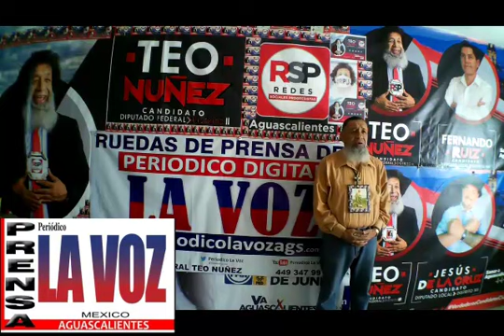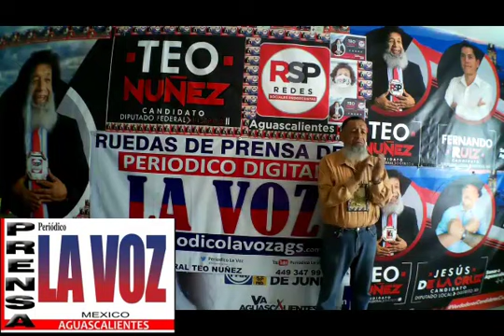SALÓN DE BAILE (EL TIEMPO) GRUPO MUSICAL (SONORA ESTRELLA) SEGUNDO ANILLO LADO SUR COL-CASA BLANCA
SALON DE BAILE EL TIEMPO GRUPO MUSICAL SONORA ESTRELLA SEGUNDO ANILLO LADO SUR COL-CASA BLANCA.